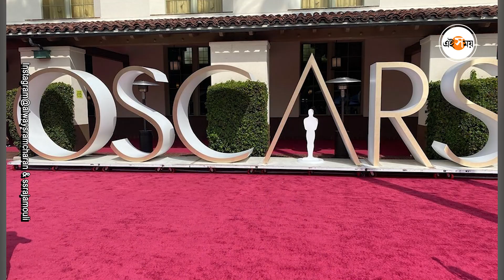Oscar: অস্কারের মঞ্চে ভারতের গৌরব যাঁরা | International news | Ei Samay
৯৫তম আকাডেমি অ্যাওয়ার্ডের মঞ্চে জয় জয়কার ভারতের। ভারত আরও একবার প্রমাণ করে দিল, ফিল্ম মেকিংয়ে সমানে সমানে টক্কর দিতে পারে বিশ্বের চলচ্চিত্র দুনিয়ার সঙ্গে। আজকের এই সোনায় মোড়ানো চলার পথের শুভ সূচনা কিন্তু হয়েছিল সেই ভানু আথাইয়ার হাত ধরেই... দীর্ঘ ৪০ বছরের সফরে অস্কারের মঞ্চে আর কোন কোন ভারতীয় জিতে নিয়েছিলেন সেরার খেতাব?